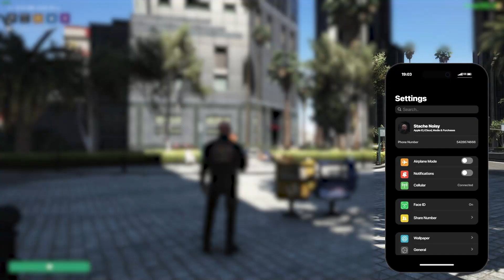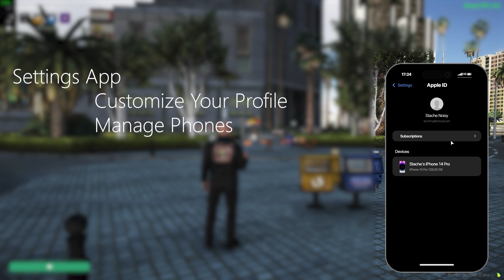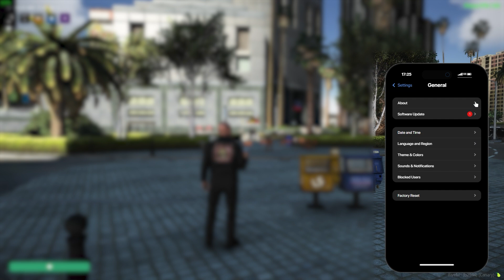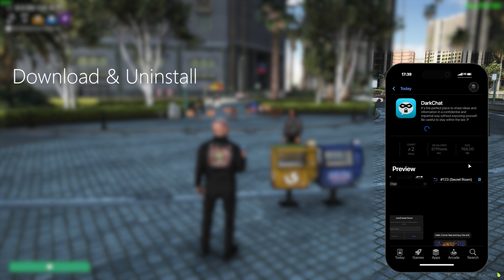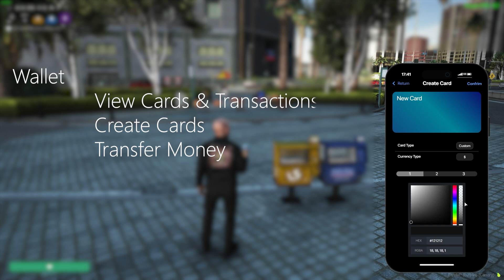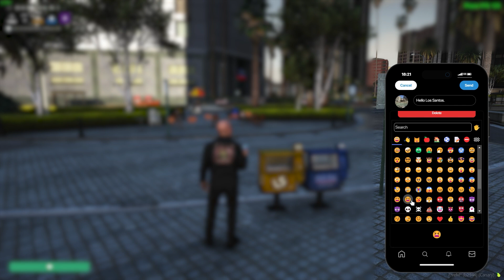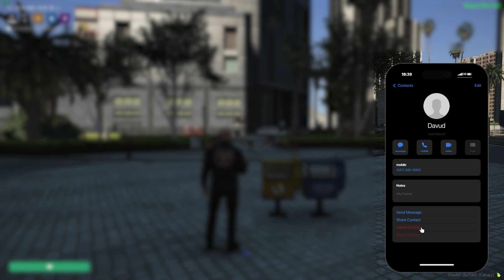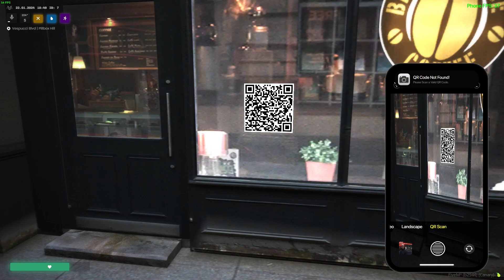Stache-Phone Detailed in-game Preview (iPhone 15 Pro Max, Siri, AI Features) Fivem Phone Script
00:00 Introduction
00:47 Lock Screen
01:08 Home Screen
01:26 Control Panel & Ai Voice Assistant
02:06 Settings App
05:54 Mail App
06:32 Appstore App
06:57 Calculator App
07:07 Clock App
07:43 Wallet App
08:40 Notes App
08:58 BluePages (YellowPages) App
09:44 DarkChat App
10:24 Kiwitter (X) App
12:25 Contacts App
14:29 Camera App
15:15 Gallery App
16:25 Messages App
18:15 Games & Custom Apps

STACHE-PHONE INGAME PREVIEW (iPhone 15 Pro Max, Siri, AI Features) Fivem Phone Script

FiveM Scripts, Mods, Maps, Vehicles, Servers for GTA 5
Fivem Phone Script | Fivem iPhone 14 | Fivem iPhone 14 Pro Max | Fivem iPhone 15 | Fivem iPhone 15 Pro Max